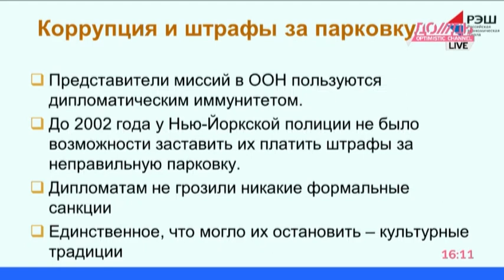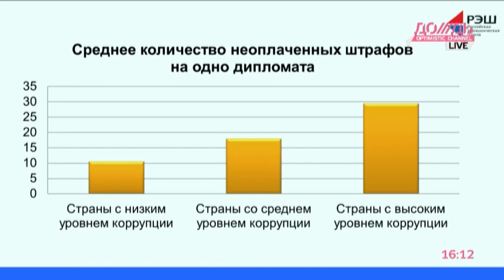Культура и коррупция. Казалось бы, причем здесь ООН?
ЛЕКЦИИ НА ДОЖДЕ. Профессор РЭШ Рубен Ениколопов дал ответ на вопрос: правда ли, что культура влияет на размер коррупции? В качестве же наглядного доказательства своих мыслей он взял в пример штаб-квартиру ООН